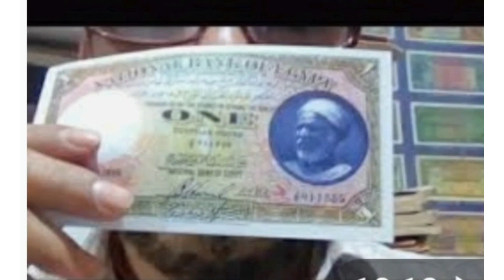من هو ادريس الفلاح..صاحب الصوره عل الجنيه 1928